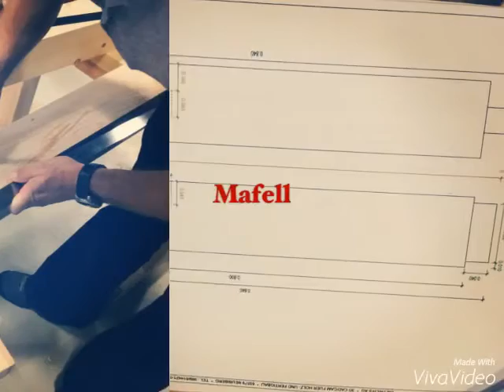How to make the roof over the entrance door - Mafell ZSX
Mafell